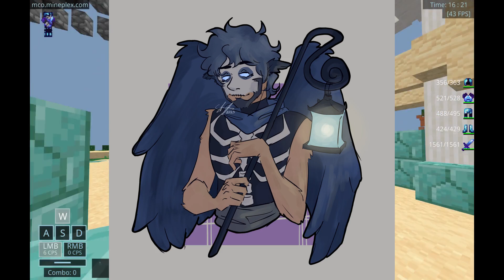July Edition || Monthly Recap